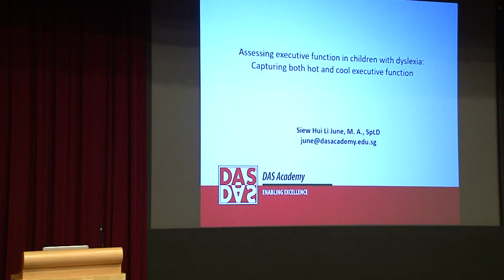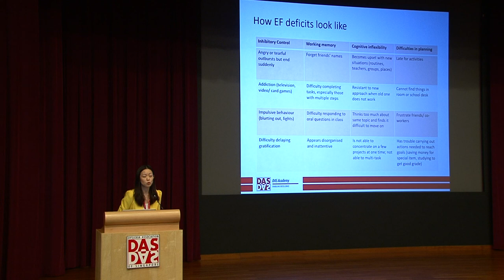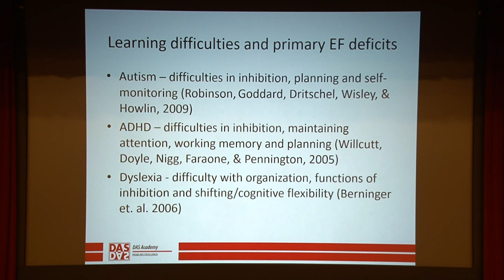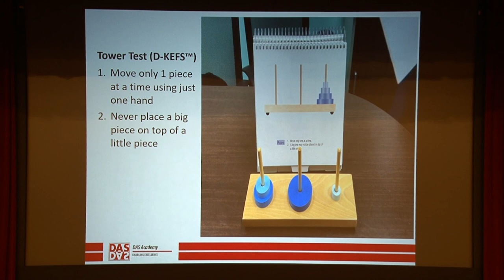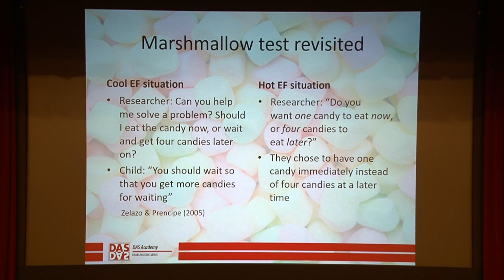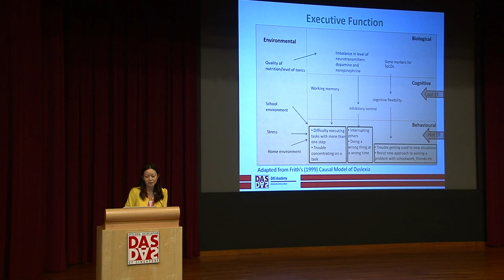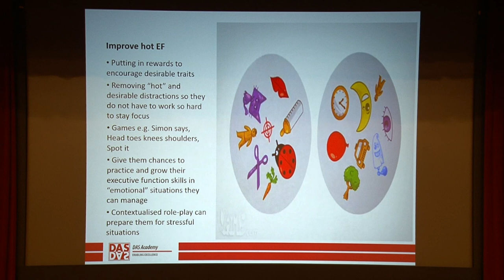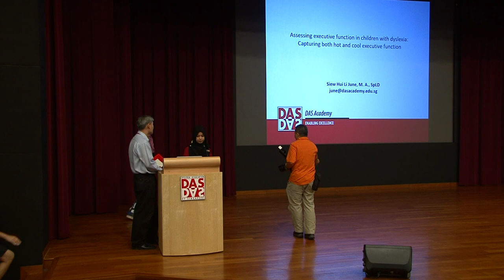Understanding Executive Dysfunction in Children with Reading Difficulties: Why Performance-Based...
UNITE SPLD CONFERENCE 2017 - STREAM 1: IDENTIFICATION

June Siew, DAS Academy

The application of executive function to everyday tasks and situations is important for daily functioning. While there is a general agreement that children with reading difficulties demonstrate impairments in a variety of executive functions, majority of the studies have relied on exclusively on performance-based measures to investigate executive functions. Research using ecologically valid measures of executive function is lacking. This session provides an overview of current executive function research with children with dyslexia, identifies the gaps in the field, concludes using Frith's (1999) causal modelling framework as a context for understanding executive functions and will arrive at a unified understanding of executive functions in children with dyslexia.